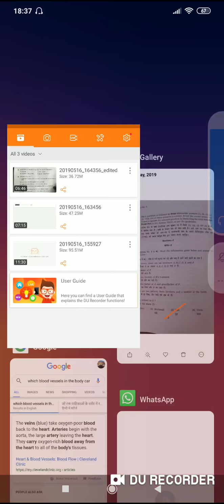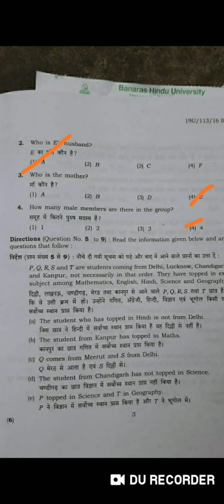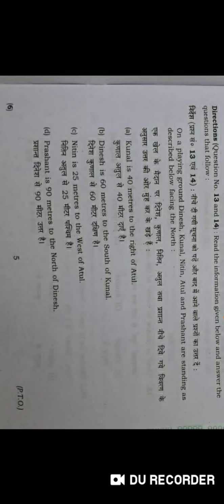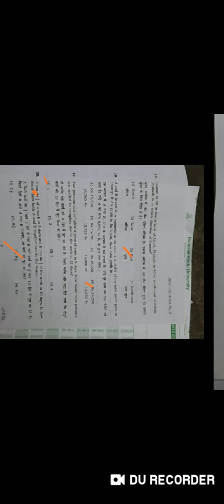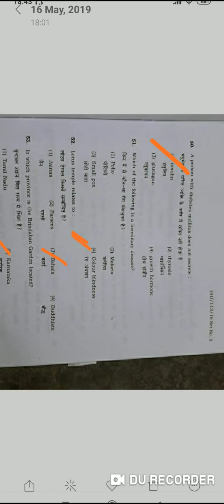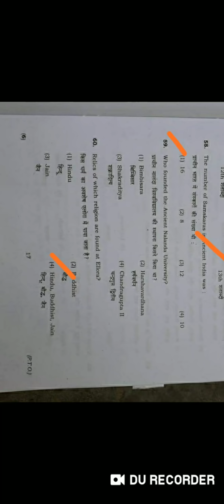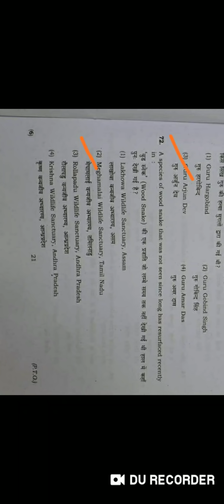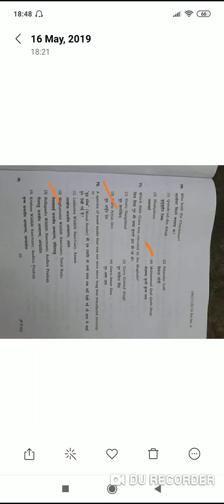BHU BA(HONS) ARTS&SOCIAL ANSWER KEY -2019